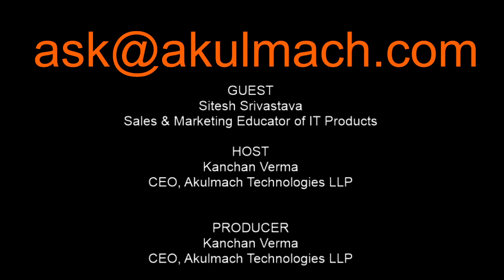Creative Thinking Techniques and its usage in education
The time is right for the educators to teach their pupil by using the natural training methods.